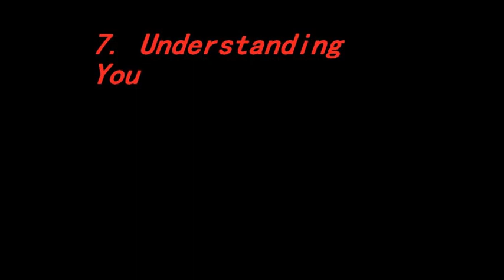Merq Amuso-So Mafioso Full